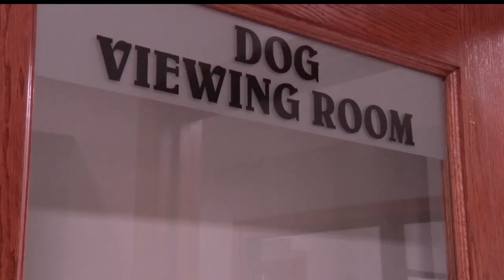Babinski Foundation Animal Shelter Opens Its Doors In Pequot Lakes